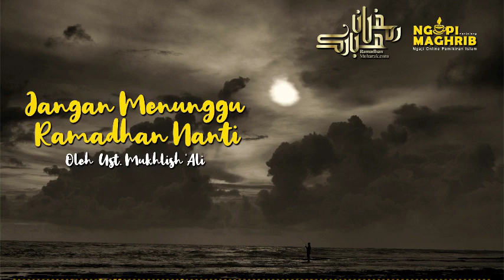Jangan Menunggu Ramadhan Nanti | Ust. Mukhlish 'Ali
28. SEKARANG BUKAN NANTI Bersama Ust Mukhlish 'Ali NGOPI MAGHRIB (Spesial RAMADHAN)

Ngopi Maghrib spesial Ramadhan berisi tausiyah2 yang diisi oleh Ust Mukhlish "Ali.. semoga memberi manfaat dan bisa menemani Ramadhan anda yang ceria serta mendapat keridhaan dari Allah

Referensi
1) 30 Materi Kultum Paling Inspiratif, Muhammad Syafi'i, Klik Publishing, 2011.

2) Majelis Ramadhan, Syekh Muhammad Bin Shalih Utsaimin, Gema Insani Press, 1996

3). 170 Materi Dakwah Pilihan, Drs. H. Ahmad Yani, Al-Qalam Jakarta, 2013

Bantu Kami mengembangkan Chanel LENTERA UMAT,